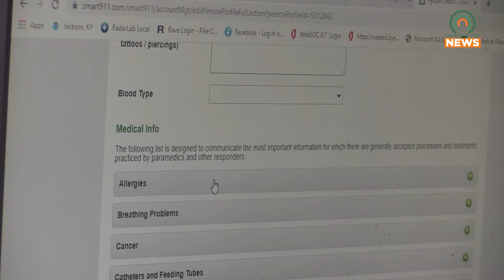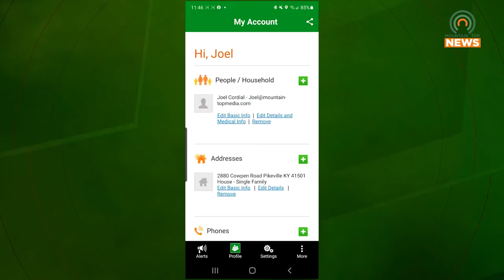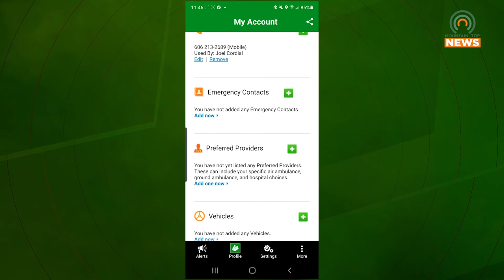New Mass Emergency Notification System Comes to Pike County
Pike County will be implementing a new form of mass emergency notification known as Rave 911.